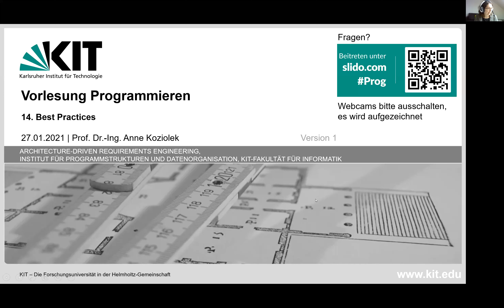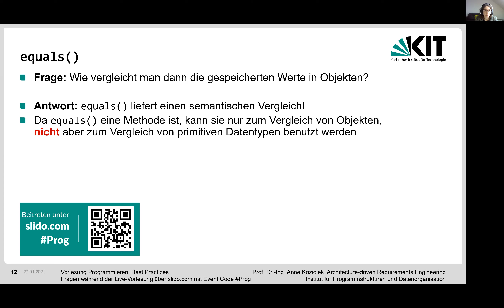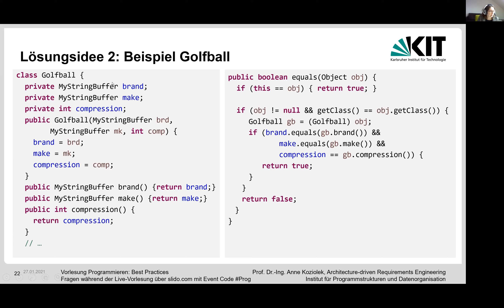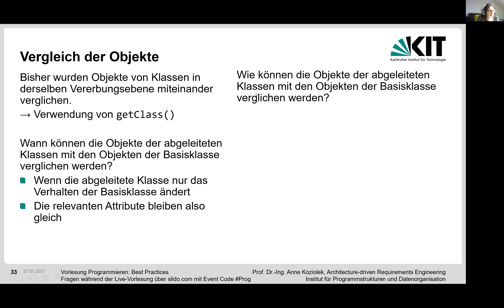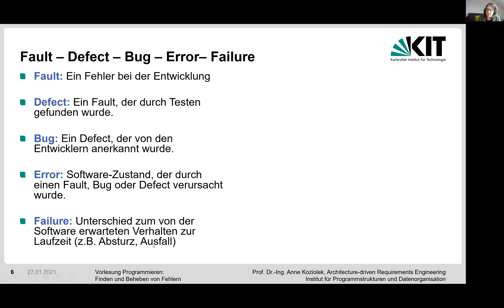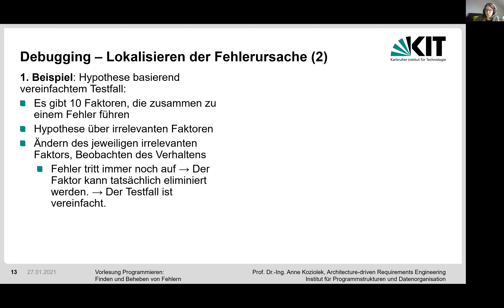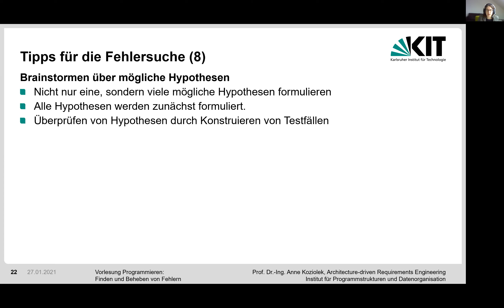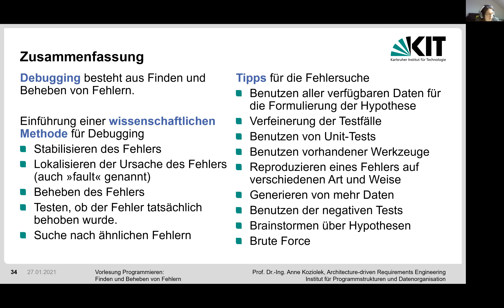P_11: 14 Best Practices und 15 Finden und Beheben von Fehlern (27.01.2021)